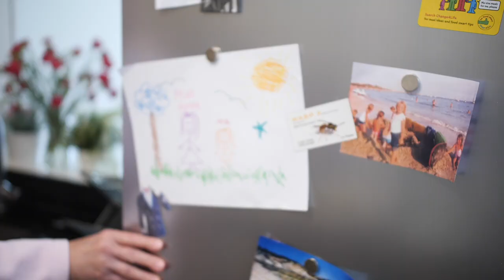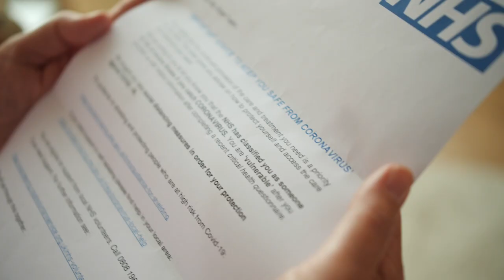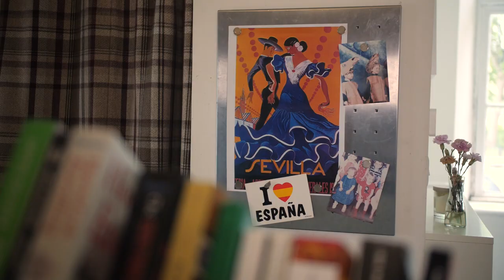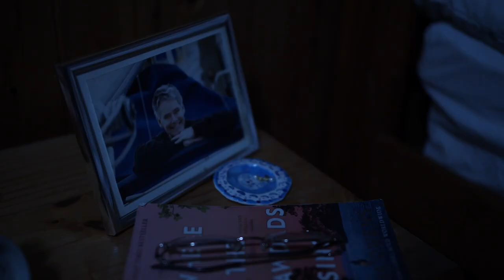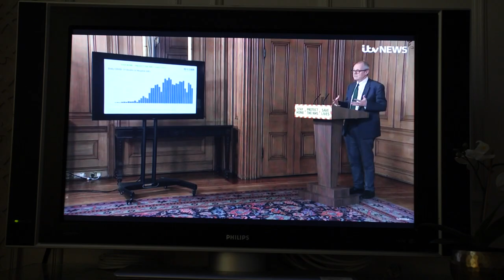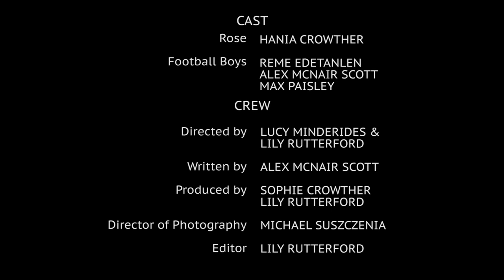Respite (Short Film)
Song: All Play No Teams - Naughty Alice